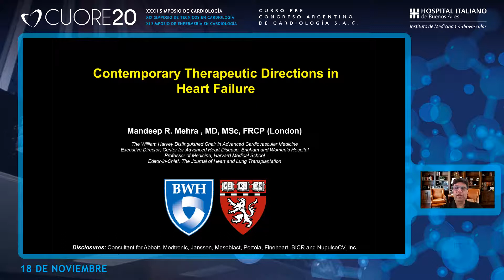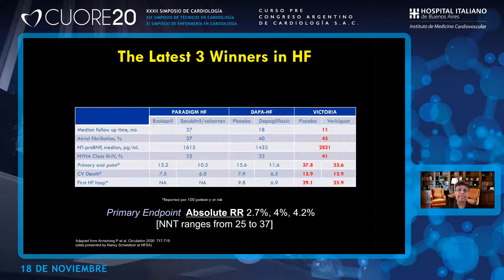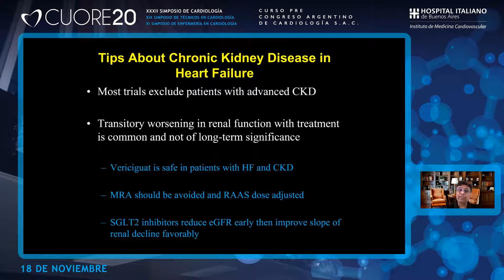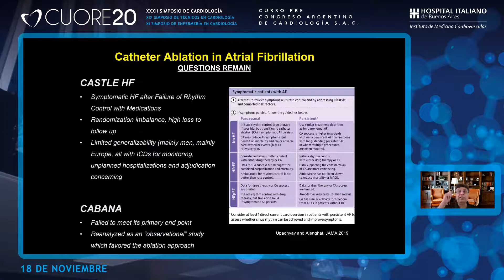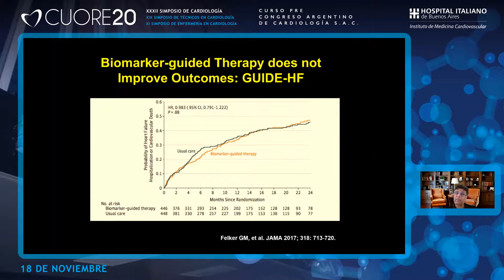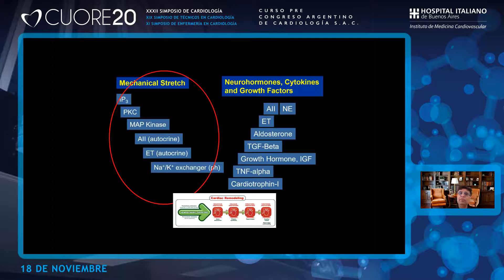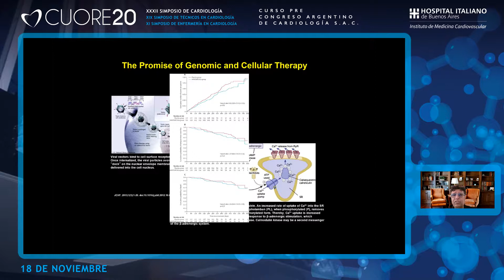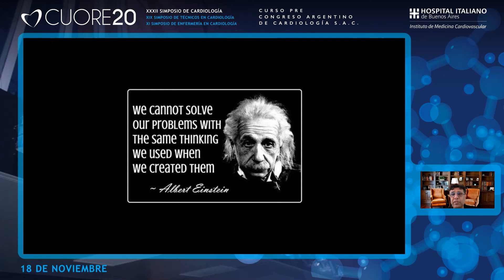Conferencia del Dr. Mandeep Merha "Direcciones terapéuticas actuales en la Insuficiencia Cardíaca"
Conferencia del Dr. Mandeep Merha: "Direcciones terapéuticas actuales en la Insuficiencia Cardíaca" en el Simposio de Cardiología "CUORE", realizado el 18 de noviembre de 2020 en el Hospital Italiano de Buenos Aires.